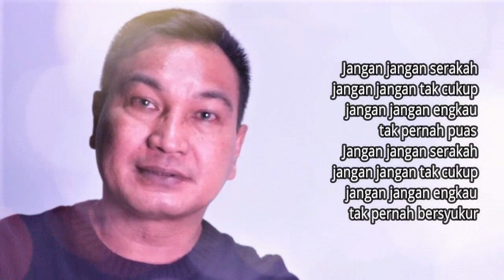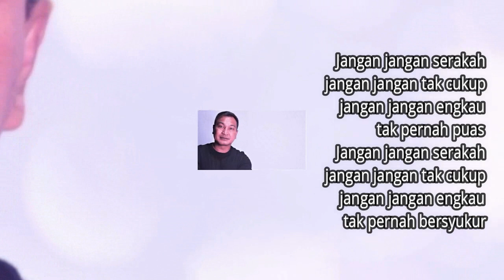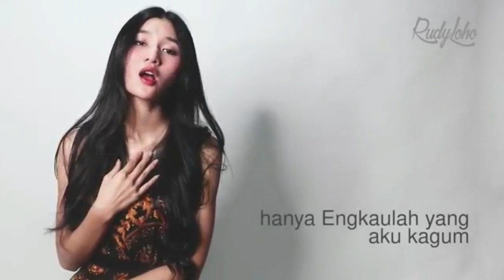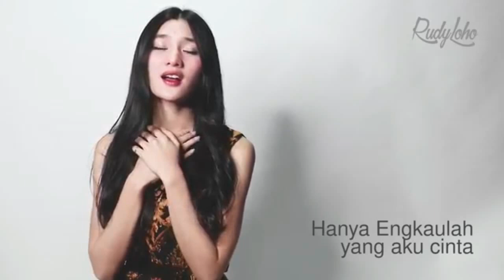Lagu Rohani membawa kesejukan || Lagu Rohani Kristen - Official Music Video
Lagu Rohani memberi kesejukan || Lagu Rohani Kristen - Official Music Video